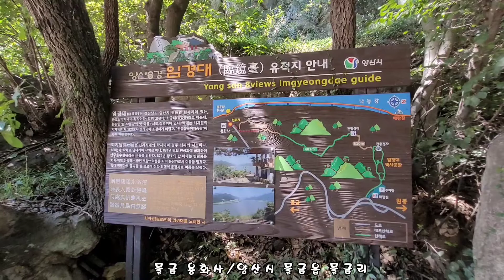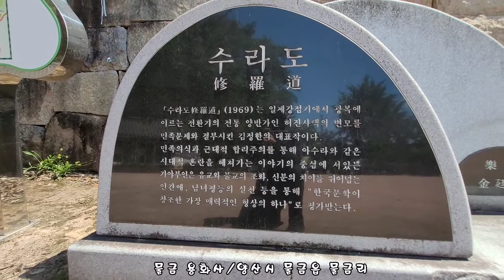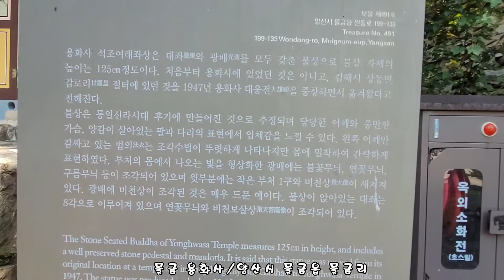물금 용화사(석조여래좌상.보물)/양산시 물금읍 물금리 2022.8.26금